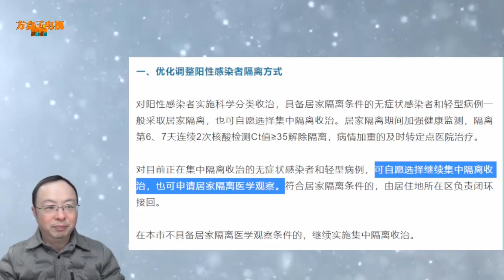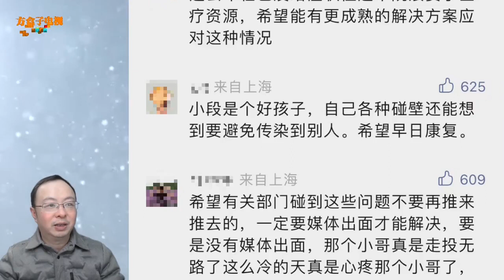突然阳后流落上海街头的小哥如何了？有人想资助，一句话让人破防